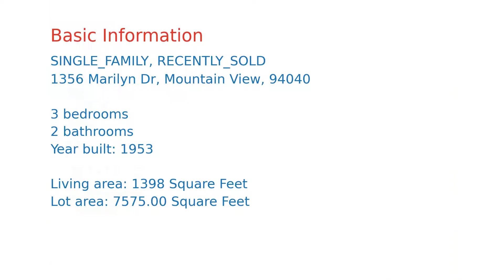$2,432,000 home for sale in Mountain View, CA (1356 Marilyn Dr, 94040)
Beautiful!! Remodeled and ready to move right in! Custom kitchen with almost-new stainless appliances, hood over range, double pane windows, hardwood flooring throughout, new interior paint, new recessed lighting, all new interior doors, and updated baths! Light and bright with lots of windows, and an excellent floorplan; beautiful new landscaping, extra-large quiet and private backyard with a nice patio for outdoor dinners, and lots grass to play on! Prime location! Minutes to top Los Altos schools: Springer, Blach, Los Altos High, and around-the-corner to 2 parks, 2 grocery centers, a short stroll to Castro St shops and restaurants; bike to Caltrain, Google, Apple, Facebook, and to all the great companies! Do not miss this one!